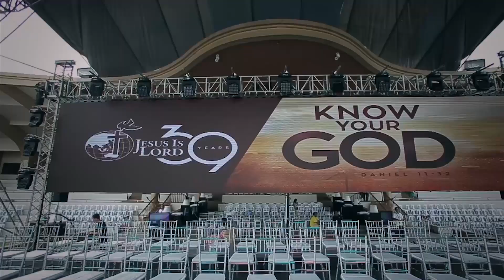Highlights | Jesus Is Lord Church 39th Anniversary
Watch the highlights of JIL Church Worldwide's 39th Anniversary! Praise God for the glorious celebration!